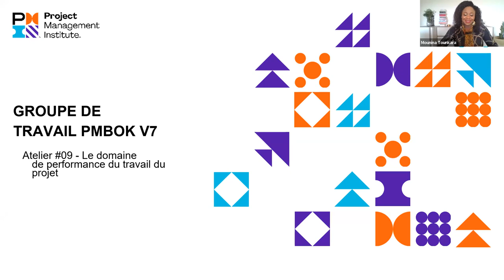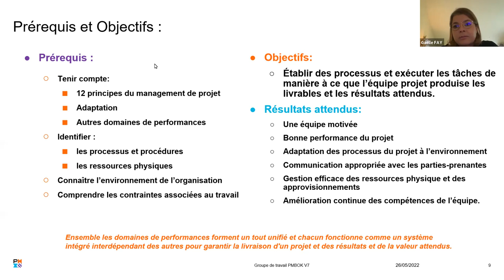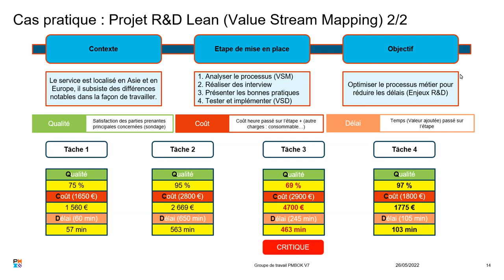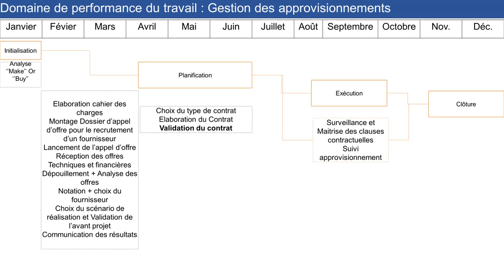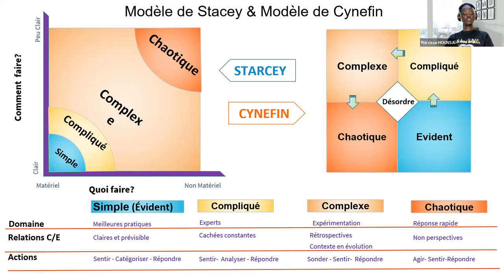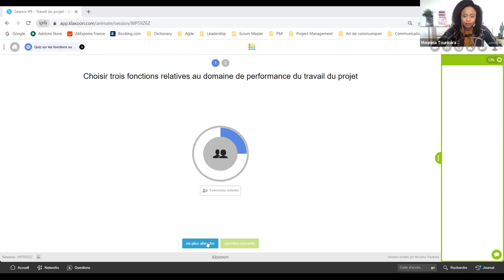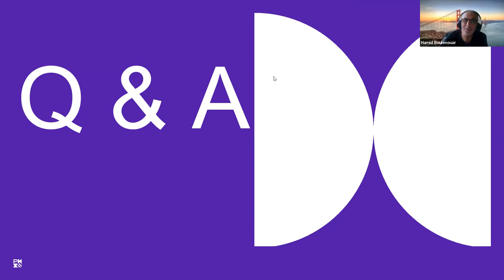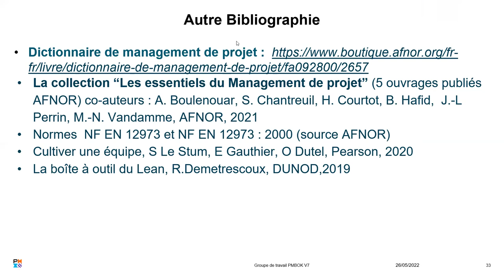Atelier #09 - Le domaine de performance du travail du projet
REPLAY
Présenté par :
🚩 Gaëlle Fay
🚩 Narcisse HOUNSA
🚩 Adiss NASSIROU
🚩 Abdelhamid Boulenouar
🚩 Sylvain GRANGIER
🚩 Yanis IOUALITENE